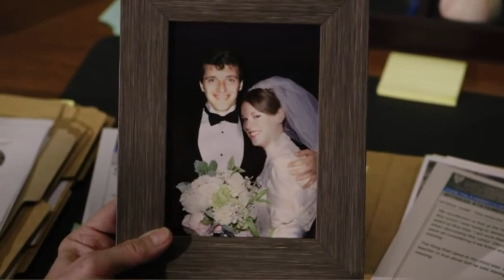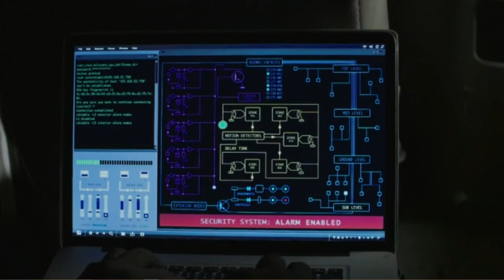Elementary 2x12 Sherlock's letter to Jamie Moriarty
Show: Elementary
Season 2 Episode 12 The Diabolical Kind

Sherlock Holmes writes a letter to Jamie Moriarty aka Irene Adler aka his ex-girlfriend.